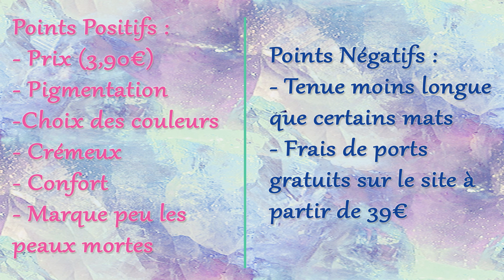[MA COLLECTION DE] Rouges à Lèvres Velvet Mat de Golden Rose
Déroule !! La vie sera plus cool !!

Velvet Matte Lipstick Teintes :
- 04 rose scandale
- 08 rose ballerine
- 11 rose framboise
- 12 rose betterave
- 13 rose électrique
- 14 cassis
- 19 framboise sucrée
- 20 bordeaux chic
- 29 lie de vin sombre

Artiste : __url_artiste__

Bisousssssssss !